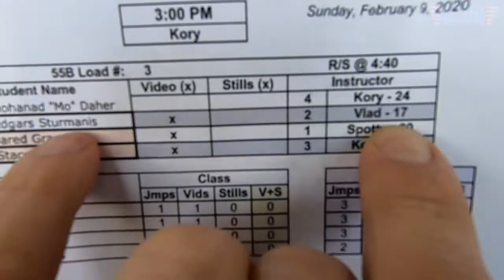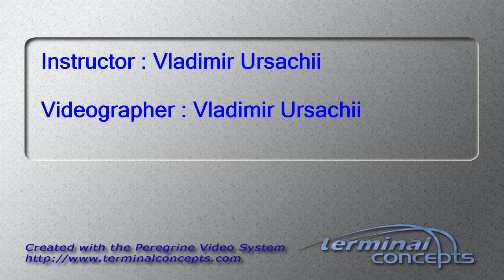Edgars Sturmanis's Tandem skydive!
Edgars Sturmanis's tandem skydive at Skydive Snohomish!